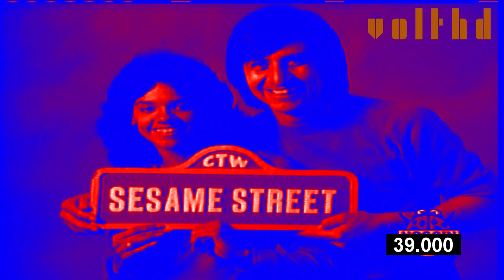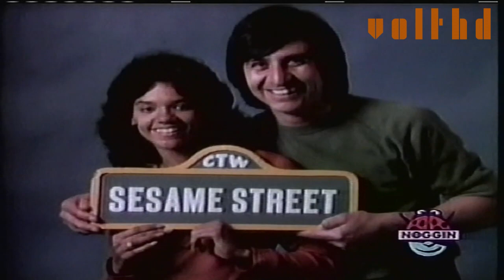Childrens Television Workshop (1974) Effects Round 1 Vs Everyone (1-16)